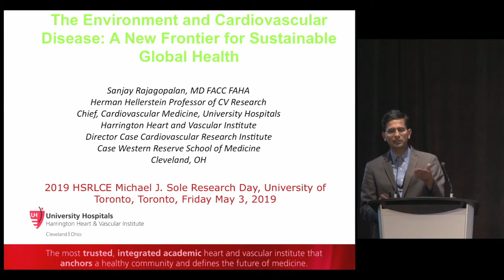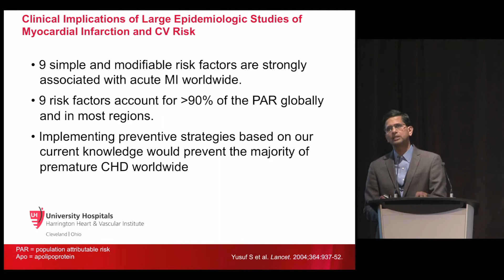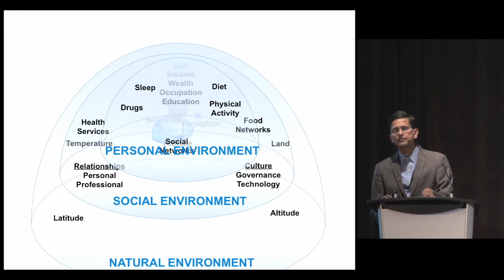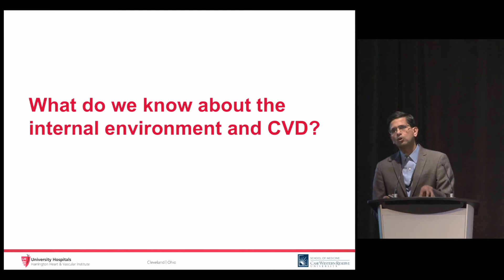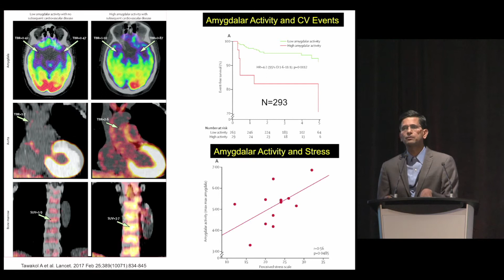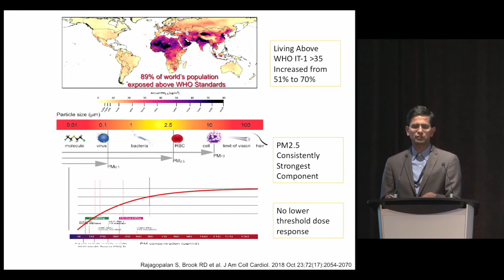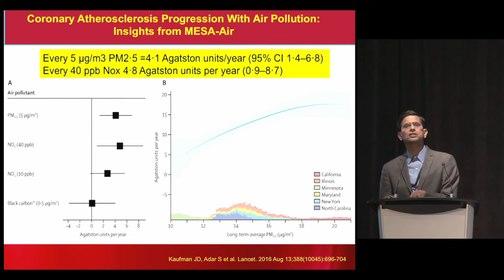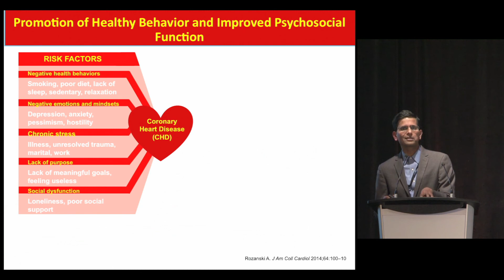Dr. Sanjay Rajagopalan: Secondary prevention of heart disease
Full title: "Secondary prevention of a global epidemic -- from environment to cardiometabolic disorders"

This presentation was part of the Ted Rogers Centre 2019 Heart Failure Symposium, on May 3, 2019. It is Canada's largest meeting devoted to heart failure. This is an invited speaker by our event partner, the Heart and Stroke Richard Lewar Centre of Excellence in Cardiovascular Research.

About the speaker:

Dr. Sanjay Rajagopalan is a widely-respected physician investigator whose work has helped transform perceptions and facilitate understanding of the global impact of chronic diseases including diabetes. He has made seminal contributions in developing next-generation therapeutic modalities for the treatment of cardiovascular disease and is a leading authority in advancing newer and innovative non-invasive approaches for the diagnosis of complex cardiovascular disorders. Dr. Rajagopalan’s laboratory has been continually funded by the NIH.